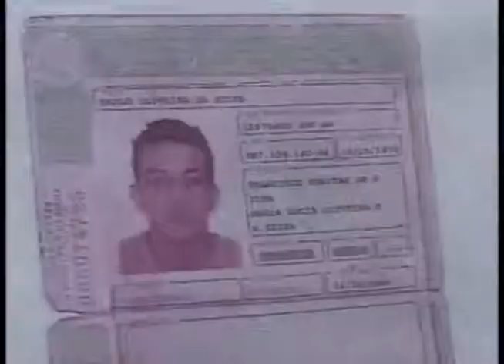Band Cidade 21.06.12 - 2º Bloco